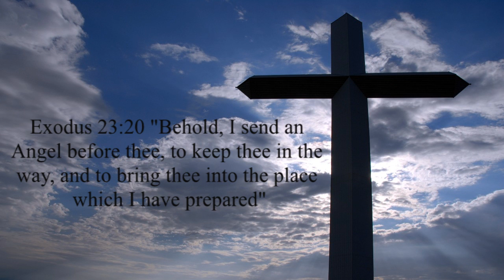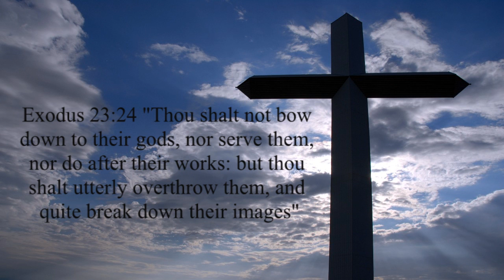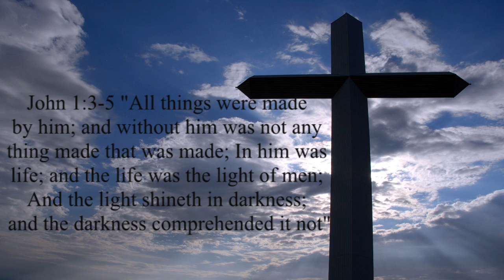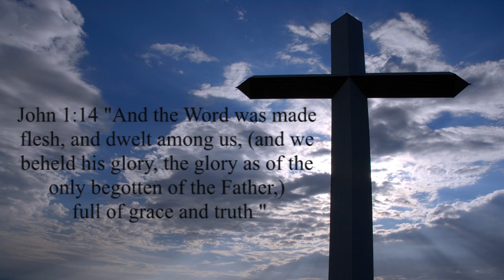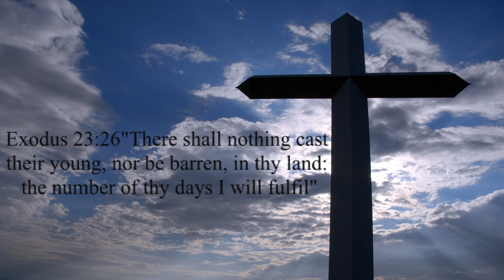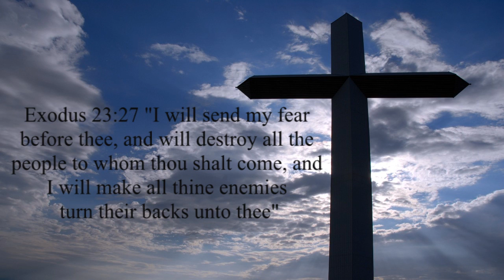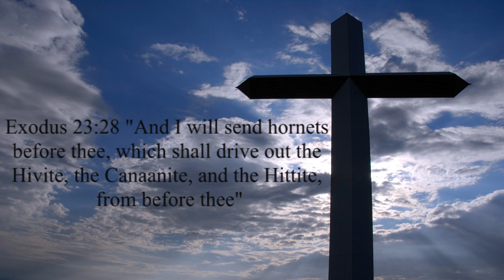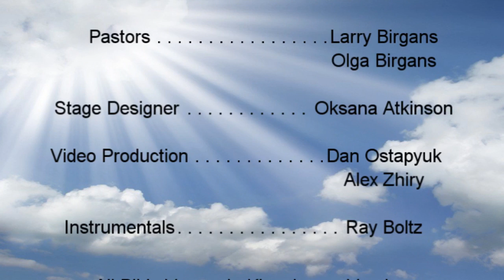The Word was Made Flesh (1)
A word from Pastor Larry.